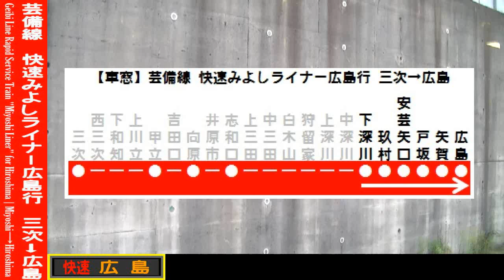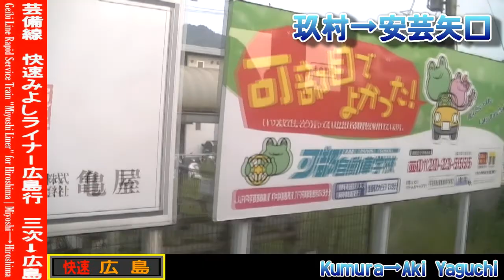【HD車窓】芸備線快速みよしライナー広島行 4/4 下深川～広島 Rapid MIYOSHI-Liner for Hiroshima④Shimo-Fukawa～Hiroshima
JR西日本、芸備線を走行する快速みよしライナー広島行の車窓動画を、三次～広島の全区間で撮影しました。この動画は4つ目で、下深川～広島間の車窓です。この列車には、キハ47形気動車が充当されています。
盆地の町、三次と中国地方最大都市、広島を結ぶ快速列車からの風景をお楽しみください。
なお、途中駅の発着時刻等はこの動画内の時刻で、玖村 4:00頃、安芸矢口 8:45頃、戸坂 13:00頃、矢賀 18:45頃となっております。

I took a video of scenery from a train window. This is the rapid service train "Miyoshi Liner" bound for Hiroshima, Geibi line, JR West, West Japan Railway, from Miyoshi to Hiroshima. This train is form Kiha-47. This video is landscape from Shimo-Fukawa to Hiroshima.

撮影列車:JR西日本 芸備線 快速みよしライナー広島行 5873D
撮影区間:下深川～広島(シリーズ全体では三次～広島)
撮影位置:1号車前よりから進行方向左側
撮影日:2013年8月28日